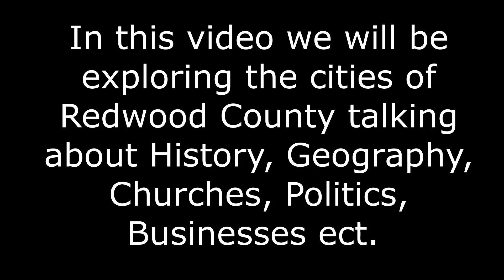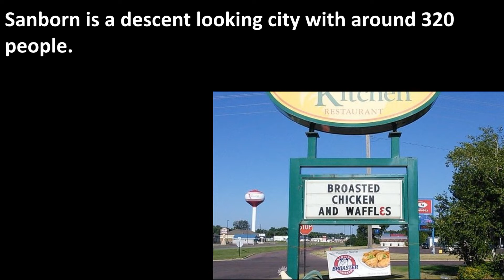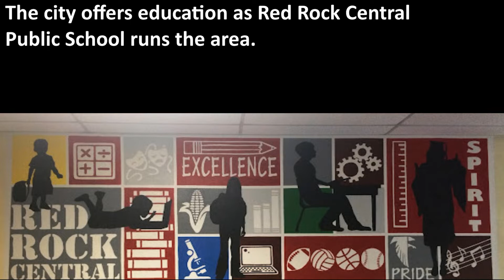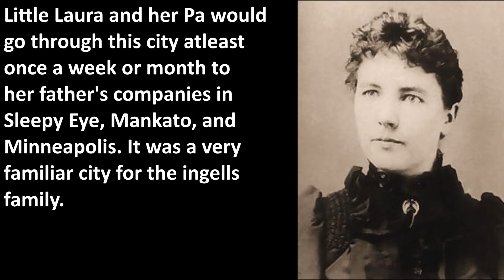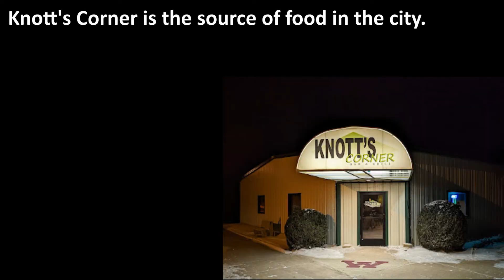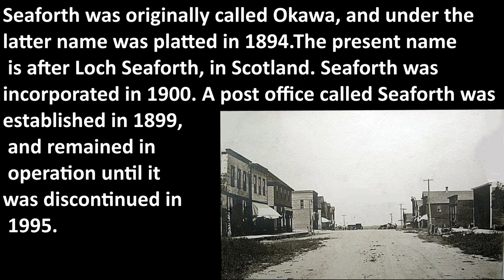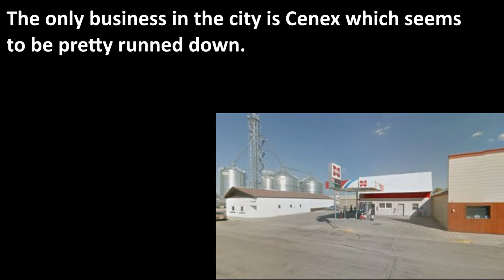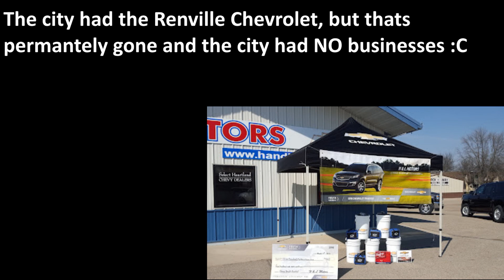Exploring Minnesota | Redwood County